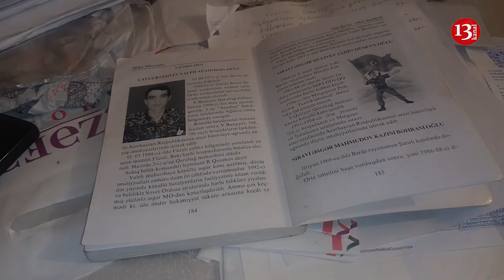""Kapital Bank" verdiyiniz təqaüdü mənimsəyib, BİZƏ ƏZAB VERİRLƏR"- Qarabağ Qazisinin HARAYI